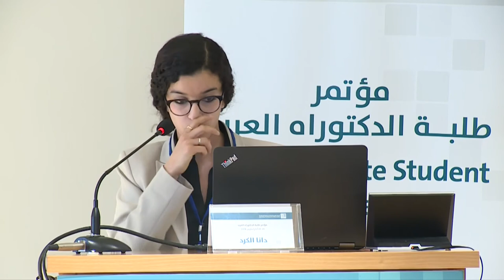جلسة عامة حول البرامج البحثية في المركز العربي -مؤتمر طلبة الدكتوراه العرب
جلسة عامة حول البرامج البحثية في المركز العربي في افتتاح اليوم الثاني من "مؤتمر طلبة الدكتوراه العرب"
24-26/3/2018 (الدوحة)
حيث ترأس الجلسة محمد المصري (المدير التنفيذي للمركز العربي للأبحاث ودراسة السياسات)
وشارك فيها كل من:
-   جمال باروت، متحدثًا عن دائرة البحوث في المركز، ودوريات المركز العربي.
- مروان قبلان، متحدثًا عن وحدة تحليل السياسات في المركز العربي.
- دانا الكرد، متحدثةً عن برنامج الرأي العام العربي بالمركز.
- محمد العبيدي، متحدّثًا عن المعجم التاريخي للغة العربية.
- أحمد قاسم حسين، متحدثًا عن النوافذ الإلكترونية للمركز العربي.

لمزيد من المعلومات حول المؤتمر:
ستتم إضافة الرابط لاحقًا